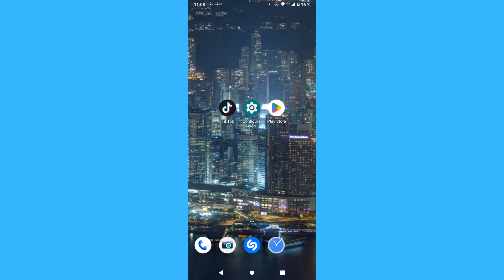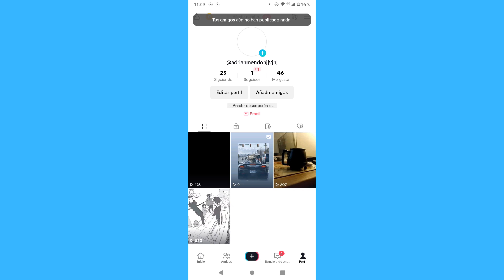Como poner camara lenta en Tiktok